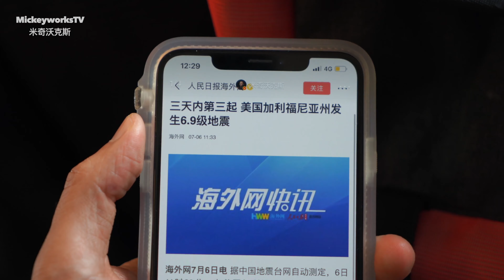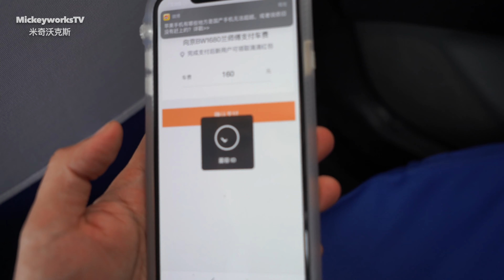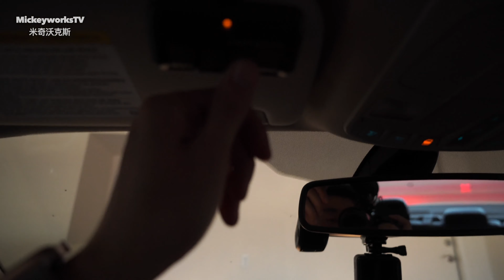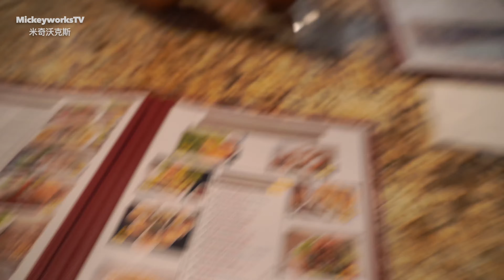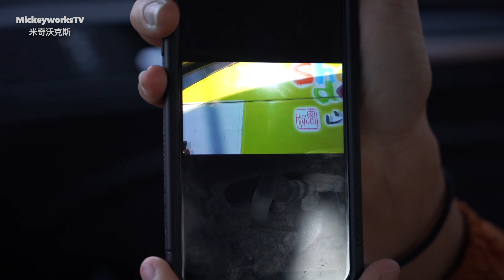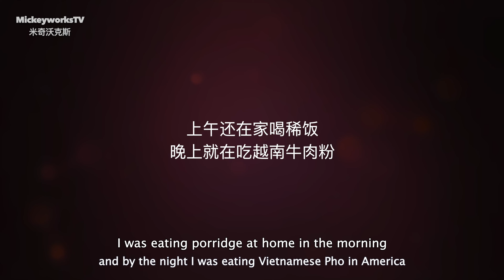这次我不想来美国【MickeyworksTV】